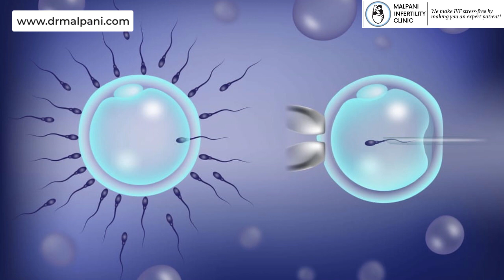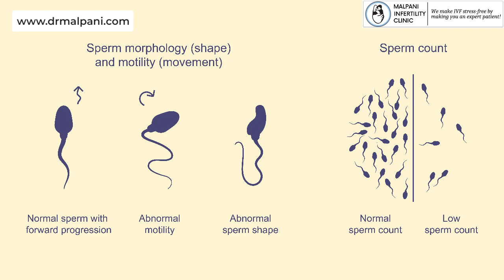The Semen Factor in IVF: Does Semen Quantity Play a Pivotal Role in Conception?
In the context of in vitro fertilization (IVF), the quantity of semen can indeed play a role, but it might not be as significant as in natural conception. During IVF, the fertilization process takes place outside the body in a laboratory setting.

In IVF, fertility specialists retrieve eggs from the woman's ovaries and then combine them with sperm in a controlled environment to facilitate fertilization. The laboratory technicians carefully prepare the sperm and select the best quality sperm for the fertilization process. Therefore, while the quantity of semen can still have some impact, the focus in IVF is more on the quality of the sperm rather than solely the quantity.

Factors such as sperm motility, morphology, and overall health are crucial in IVF because the laboratory conditions are optimized to maximize the chances of successful fertilization. Fertility clinics typically perform tests to assess the quality of the semen sample before using it in the IVF procedure. If the semen sample has low quality in terms of sperm count, motility, or morphology, fertility specialists may use techniques like intracytoplasmic sperm injection (ICSI) to directly inject a single sperm into each egg to enhance the chances of fertilization.